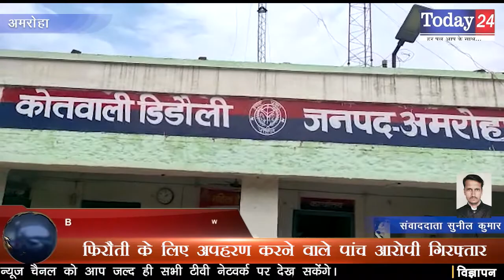फिरौती के लिए अपहरण करने वाले पांच आरोपी गिरफ्तार | Today24